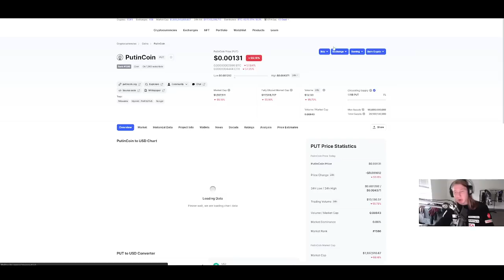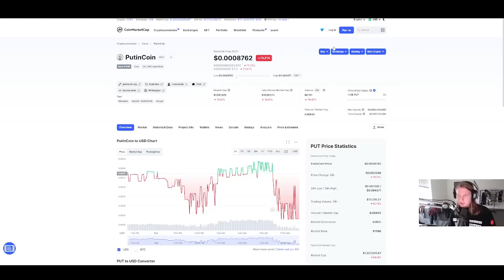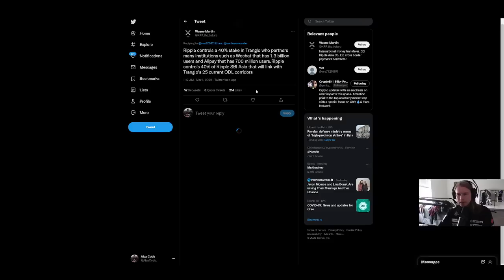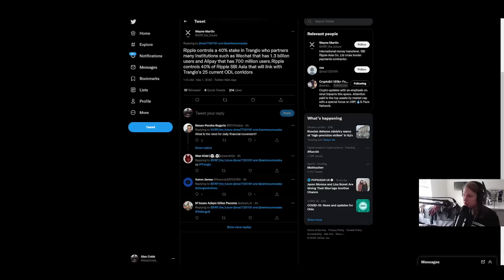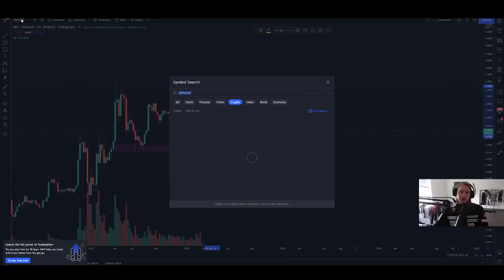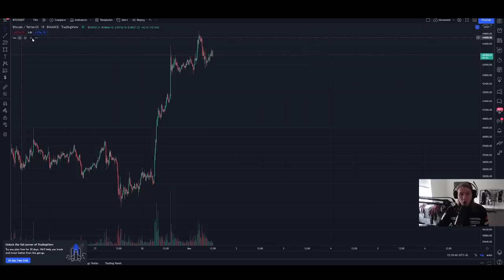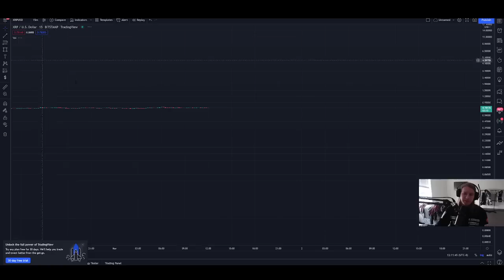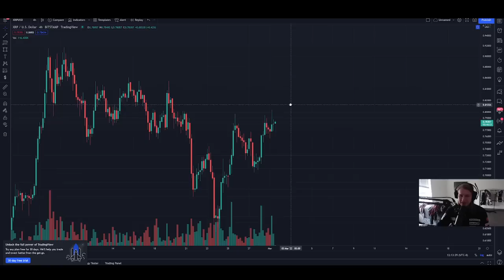RIPPLE XRP ODL SWITCH FLIPPED FOR 1,300 BANKS CONNECTIVITY